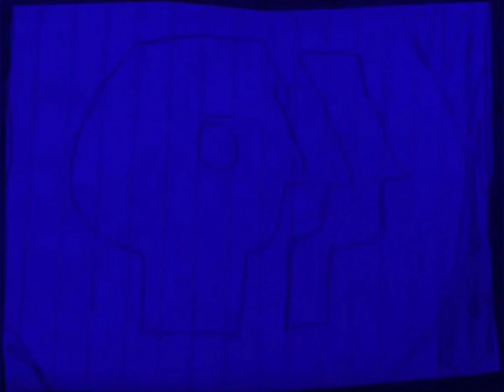PBS Rebrand 2002-2009; Station Identification Primary Theme V1 w/Jonathan Elias Music - REMAKE/FIXED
This is another 2003 PBS Extended Theme which wants you to be more:
Courageous, Independent, Inspired, Passionate, Engaged, Empowered,
Connected, Outraged, Imaginative, Enlightened, More Fun, Provocative,
Hopeful & Human!

The Public Broadcasting Service (PBS) is an American public broadcaster and television program distributor.

IDs, Promo Package Toolkit, Pledge Package
This is a 60-second upbeat music theme instrumental from the 2002 fall season on PBS - that has color variants such as Dark Red, Orange, Blue, and Green from PMCD Design. This song also features in schedules, station IDs, promos, montage bumpers, events, and more.

Here is a station identification theme song that is fantastic and you can tell that is has back in the 2000s written all over it!

If you have any questions, please let us know in the chatbox, and have a
Very Peaceful & Wonderful Blessed Fantastic Great Day!